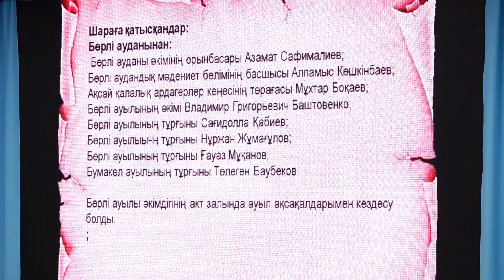Туған өлкенің тарихын білу – өскелең ұрпақ үшін маңызды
Аудандық ішкі саясат бөлімінің ұйымдастыруымен «Тамыры терең туған жер: тарих және тағылым» тақырыбында аудан өлкетанушылары, тарих пәнінің мұғалімдері, музей жетекшілері, қазақ тілі мен әдебиеті пәнінің мұғалімдері, ардагерлер кеңесінің өкілдері және мемлекеттік қызметшілердің қатысуымен кездесу ұйымдастырылды. Басты мақсат – жергілікті өлкенің тарихын жас ұрпақ арасында насихаттау.